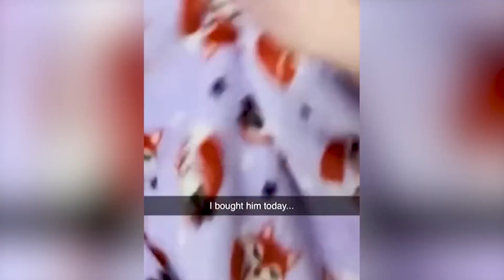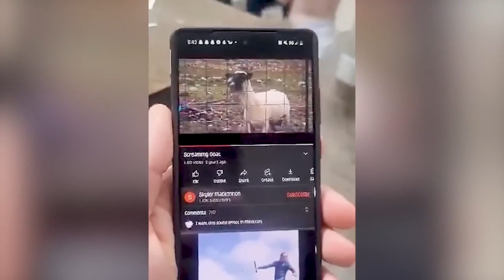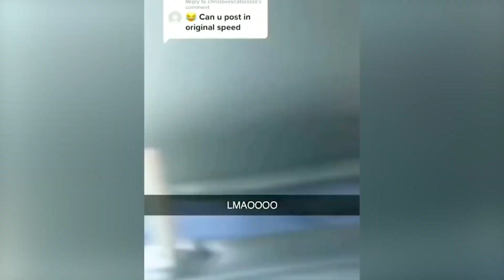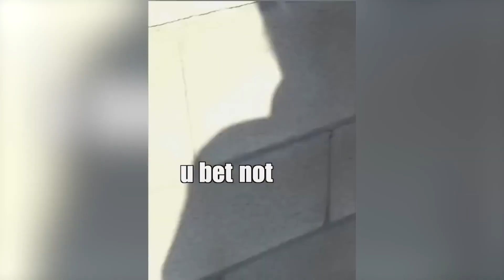Funniest Animal Videos Funny Cats invited to the Dog Party #1 || Fluffy Dogs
⚔️  The incredible story of how I missed the boat on Bitcoin, ⚔️
still got rich, and how you can do the same…

If you're a fan of funny animals, then you need to watch this video! From funny cats to hysterical dogs, this video is full of laughs and will make you want to chuckle yourself silly! If you're looking for a good laugh, then you need to check out this series!